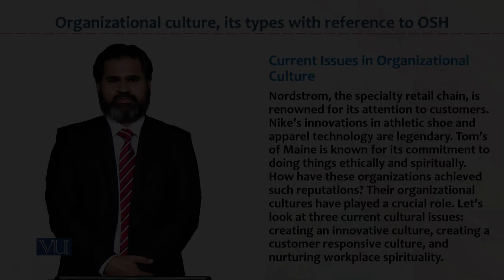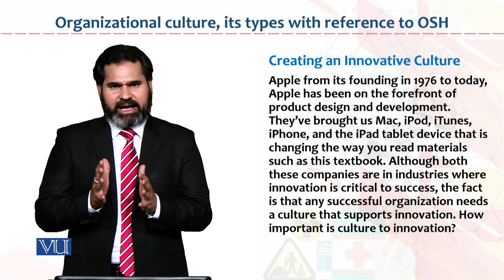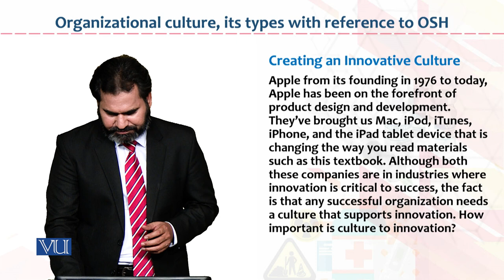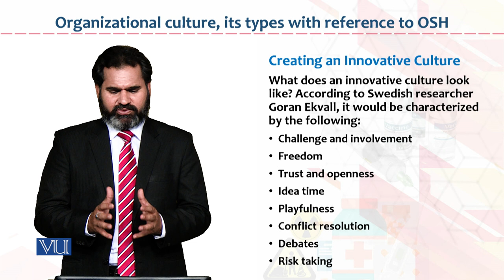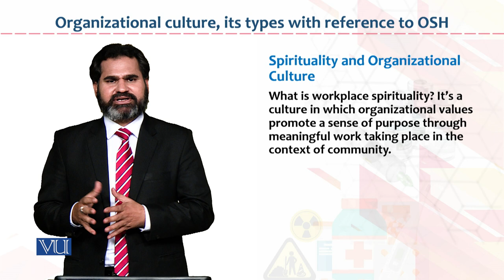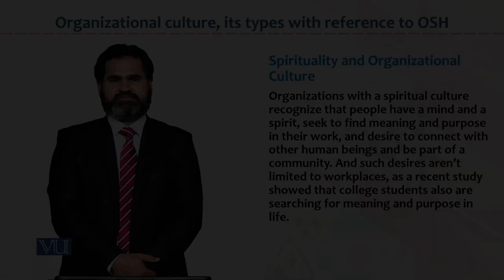Occupational Health & Safety | HRM733_Topic174